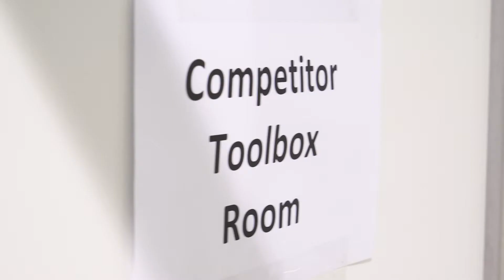4 days to go - Hundreds of people work together on delivering 51 skills competitions